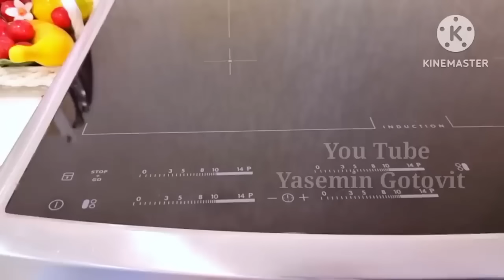БОЖЕ КАК ВКУСНО! ПИРОЖКИ ТЕПЕРЬ НЕ ГОТОВЛЮ! Готовлю вкуснятину за 10 минут! МУЖ в восторге